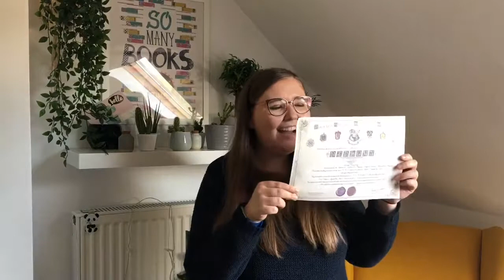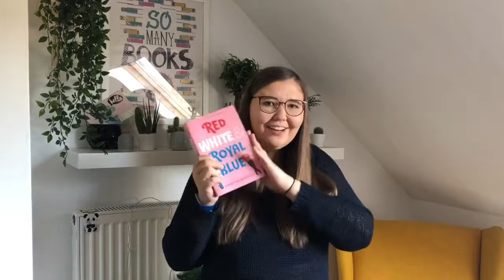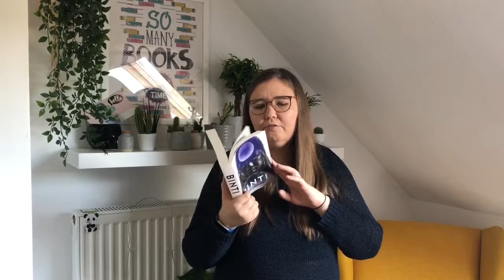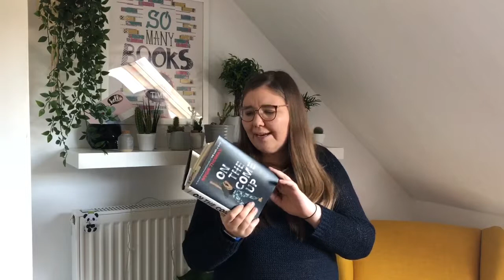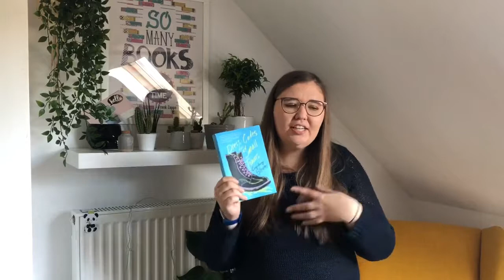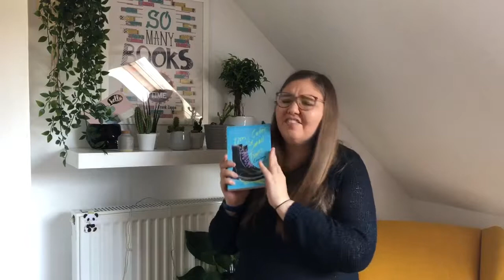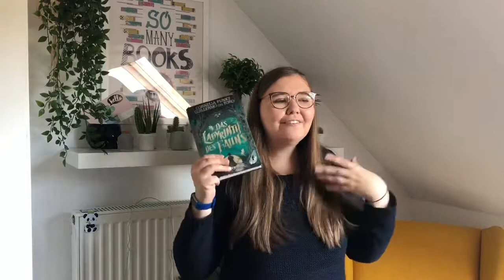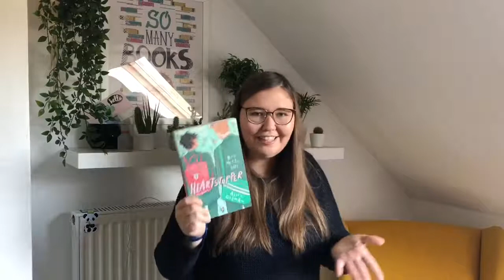Reading Queer Books To Get A Degree / NEWTS Wrap Up